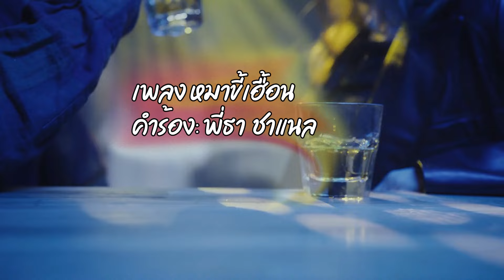หมาขี้เฮื้อน (unofficial music video)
คำร้อง : พี่ธา ชาแนล
เรียบเรียง : SUNO AI

      ความฮักของอ้าย มอบให้ กับเจ้าคนเดียว
คือปั้นข้าวเหนียว อัดแน่นอยู่เต็มหัวใจ
ซื่อสัตย์อย่างหมา ห่วงหาด้วยความห่วงใย
ทั้งตัวหัวใจ มอบให้ เจ้านายคนเดียว

   แต่แล้ววันหนึ่งใจหมา ต้องพังสลาย
เงินดั่งฝันร้าย ฟ้าผ่า ลงมากลางใจ
เมื่อเจ้าบอกว่า ให้เลิกกันซะ ให้มันจบไป
ทรุดลงฮ้องให้ บ่มีหม่องไป ปานมาขี้เฮื้อน

     เป็นหมาขี้เฮือนไผสิมาสนใจ
ย้างไปทางใด ใครขา มีแต่ไล่หนี
เปรียบกับตัวอ้าย หูตั้ง หางสั้นจี่ลี
คลานเข่า เข้าหา ปานหมา น้องบ่ใยดี
เหยียบจนคนปี้ ใจดวงนี้ ที่มันรักเธอ
SOLO

ขอบคุณสำหรับการชม..กรุณากด ไลค์ ติดตามเพื่อเป็นกำลังใจครับผม
จะเป็นพระคุณอย่างสูงครับ